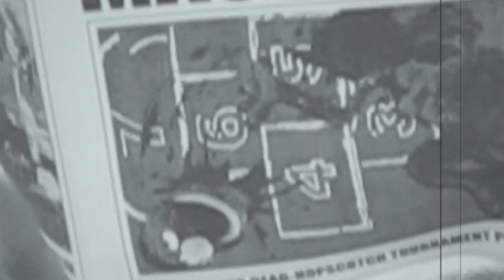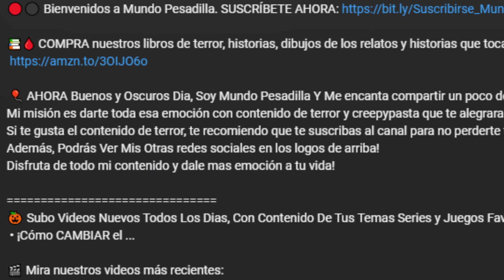Plaza Sesamo No Es Un Programa Para Niños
📚🩸 COMPRA nuestros libros de terror, historias, dibujos de los relatos y historias que tocamos en el canal:

 🎈 AHORA Buenos y Oscuros Dia, Soy Mundo Pesadilla Y Me encanta compartir un poco de miedo y terror Creepy a sus corazones
Mi misión es darte toda esa emoción con contenido de terror y creepypasta que te alegraran todos tus días y todas tus noches de una forma más fácil y eficiente.

🎃 Subo Videos Nuevos Todos Los Dias, Con Contenido De Tus Temas Series y Juegos Favoritos:
 • ¡Cómo CAMBIAR el ...

🎥  La Verdadera Historia De:
 • El Oscuro Secreto De...
🎥  La Verdadera Historia Detras De:
 • El Episodio Perdido De...
🔎 ¿Sobre Mi?
Mundo Pesadilla es un canal dedicado a crear contenido de terror con el objetivo de entrenerte! con contenido variado como creepypastas historias y mas...

 • Quiero Mas...

📍 Quiero Saber Donde Puedo Comprar
Los Libros De Colorear Y Las Historias:

🕹 Este canal de Youtube es administrado por: LuxoRZ Studios

La Version Corrompida De Plaza Sesamo